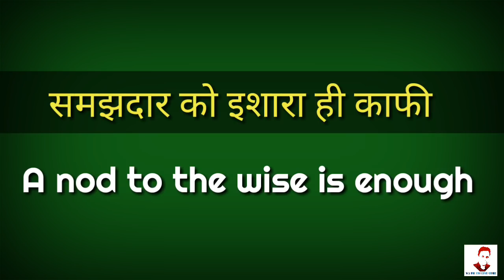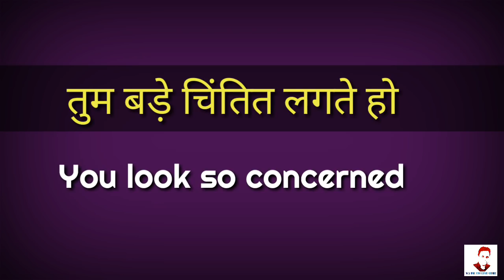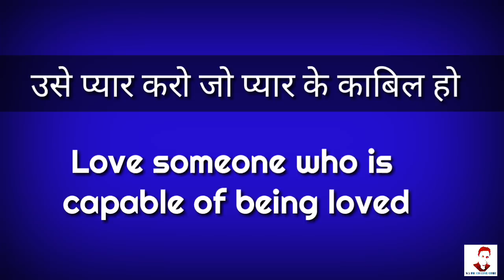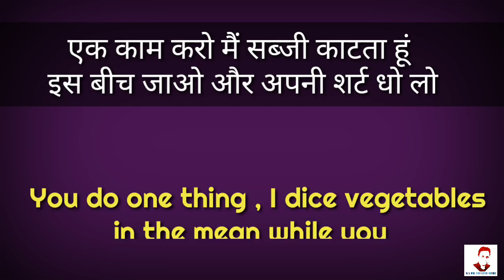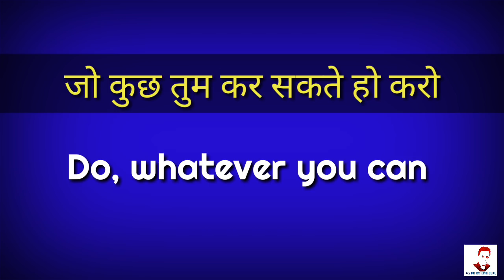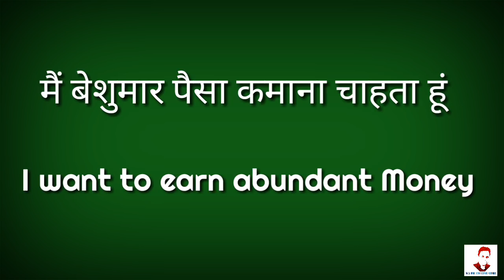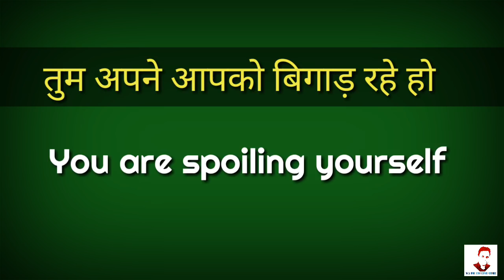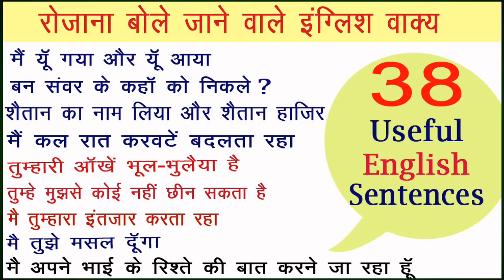रोज वाले इंग्लिश वाक्य | Daily use english sentences at home| spoken English sentence | words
Hello English learners how are you all I hope you are doing well in today’s video lesson I am going to tell many  fascinating daily use of sentences  which are really important for you .

Some important newspaper related video links

you can follow me in other social platforms